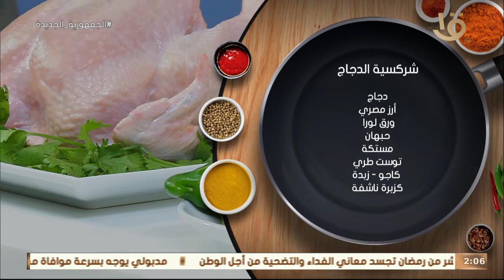أكلة أمي | بطريقة تحفه لازم تجربيها "شركسية الدجاج" بالطريقة المغازية